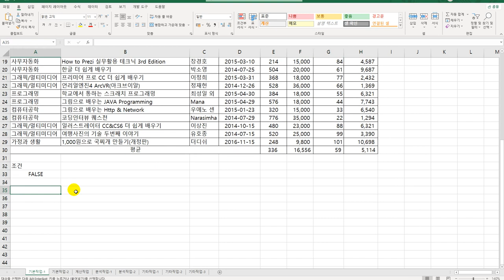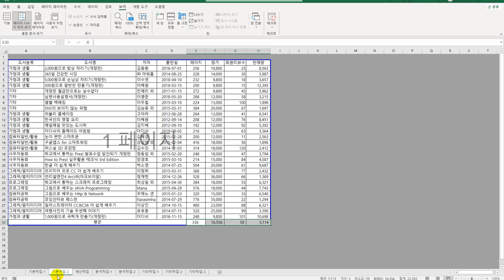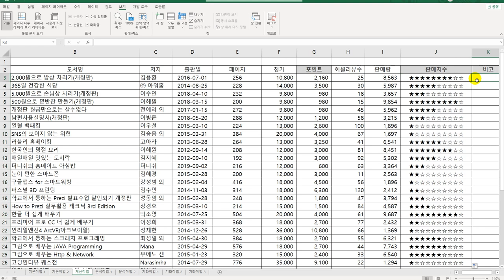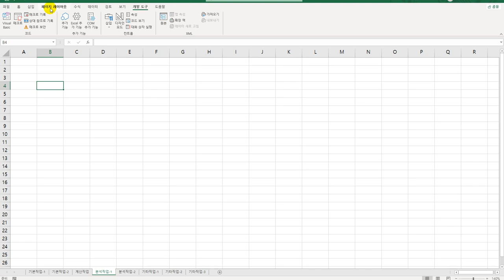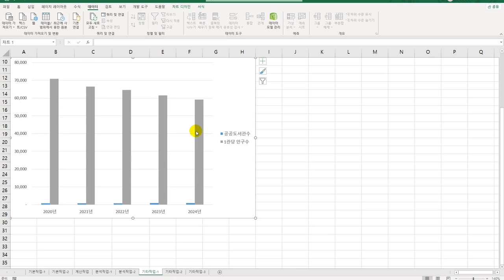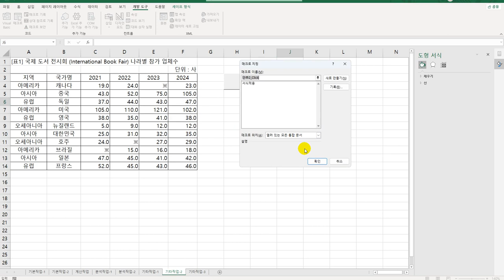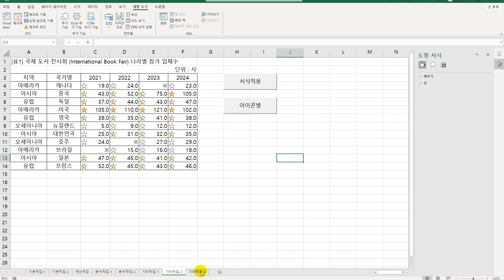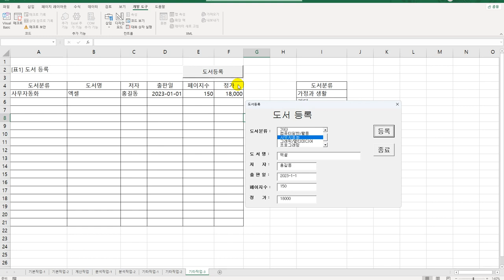[컴활1급실기] 엑셀 실전모의고사 8회